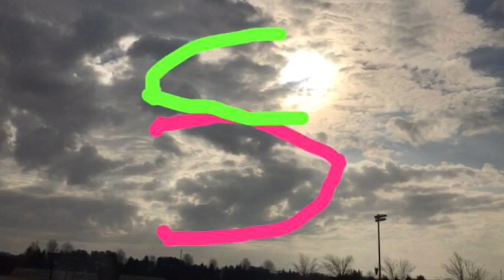Kannan in Clouds🙏మబ్బుల్లో మాధవుడు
మన నాలాయిర దివ్యప్రబంధ ఆన్లైన్ గోష్ఠిలోని శ్రీమతి. వేములపల్లి. భారతీగారు (అమెరికా) మబ్బులలో దర్శించుకున్న పరమాత్మ అవతారాలు, ఆచార్యుల చిత్రాల సమాహారమ్🙏

అడియేన్ రామానుజదాసి🙏